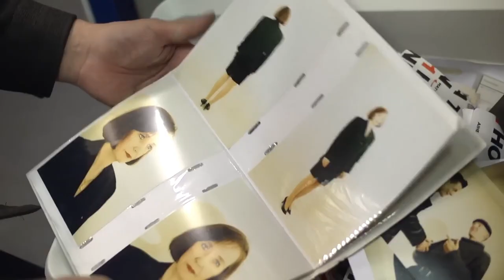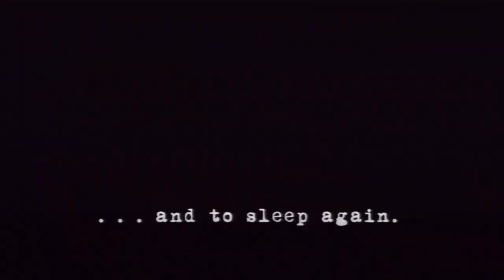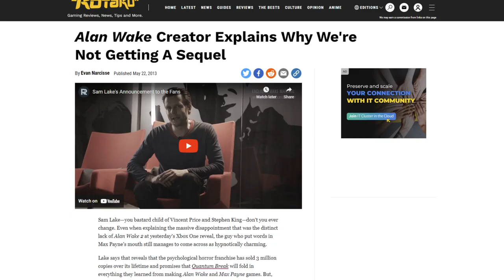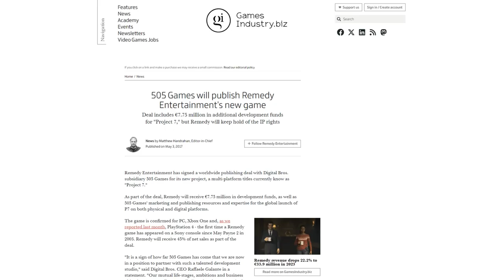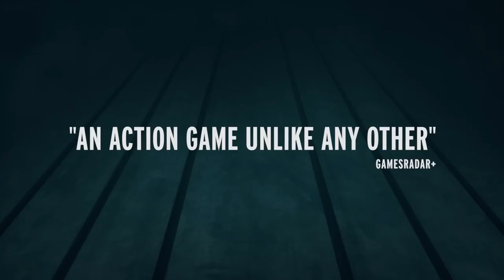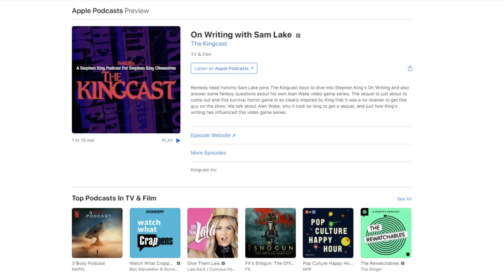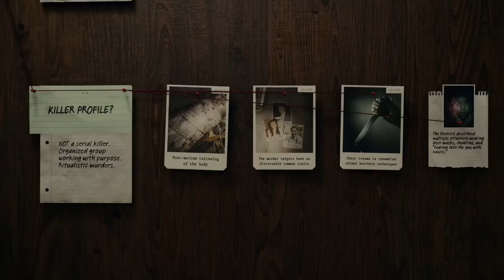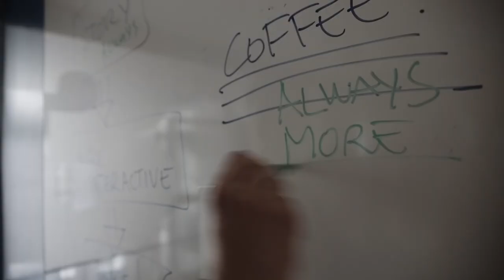From Indie Dev To Powerhouse - The Rise of Remedy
In this video, we look at the history of Remedy Entertainment and chart its rise from a handful of game developers in a basement to one of the best video game companies on the planet. We explore Sam Lake's involvement in writing games like Alan Wake, Control, Max Payne, and we examine his influences like Twin Peaks and Stephen King. Remedy has also managed to stay at the front of the pack when it comes to technology, which has played a crucial factor in the company's success. Join me as we find out just how this video game studio from Finland went from basement to powerhouse over the span of 25 years.